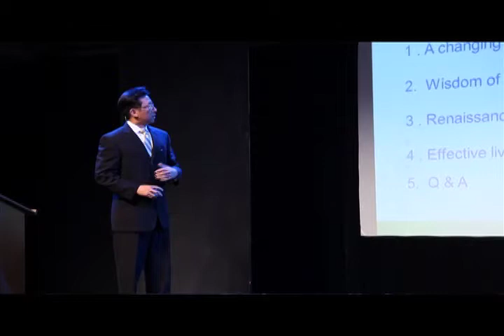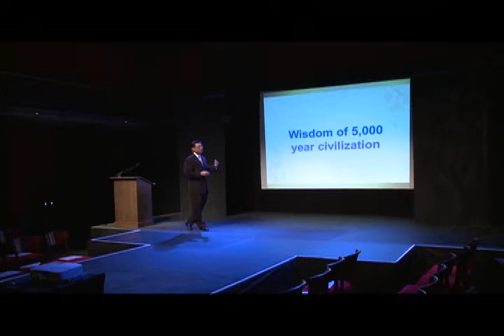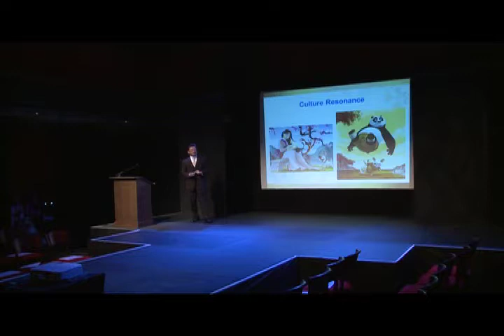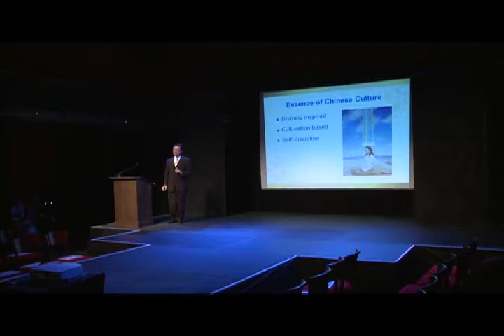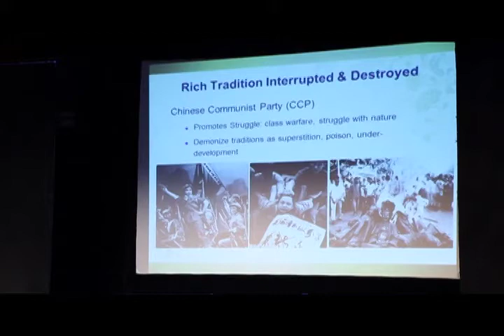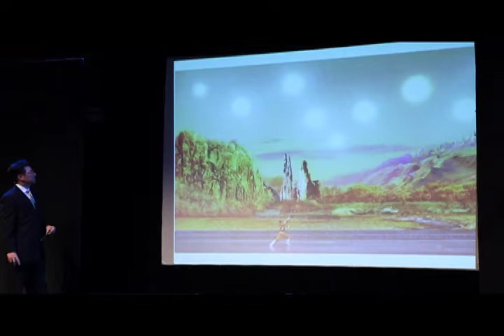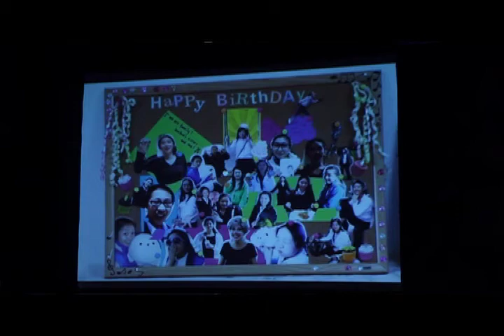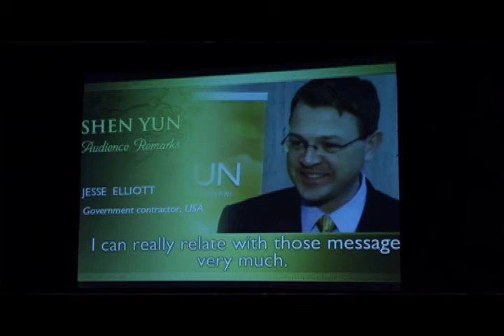shenyun presentation by Xiang Dong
Looking for a little inspiration?
A fresh perspective?
A taste of culture?

Join us for Ancient Wisdom in Modern Society - Renaissance of Traditional Chinese Culture, a special presentation inspired by the performances of Shen Yun and essence of 5,000 years of civilization.

In today's cell phone society, we face challenges and problems that were unheard of only one or two decades ago. All this stress and uncertainty leads us to feelings of fear and insecurity, blame and victim-hood, hopelessness, lack of life balance, and the list goes on.

How we face today's challenges is what shapes our lives. If we do well, we can increase both our life quality and lifespan. The key to achieving this is to refocus our lives on universal and timeless principles rather than our own difficulties. Through this, you can create a paradigm shift in yourself.